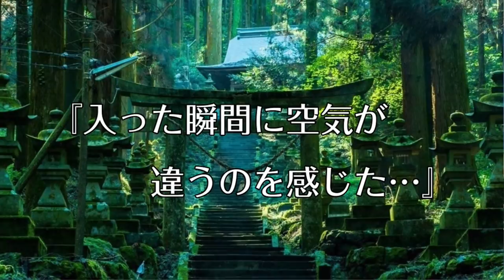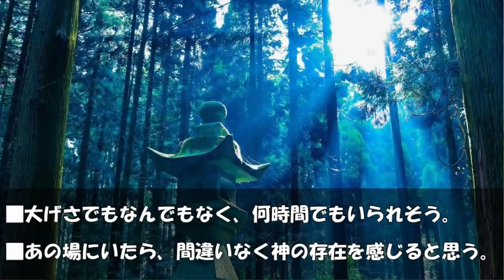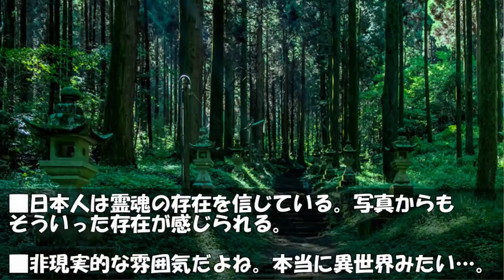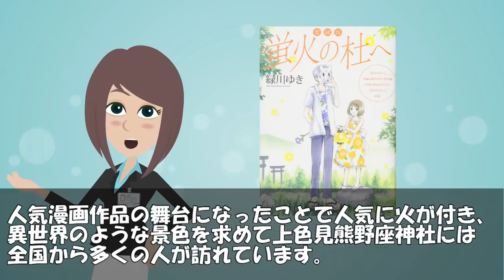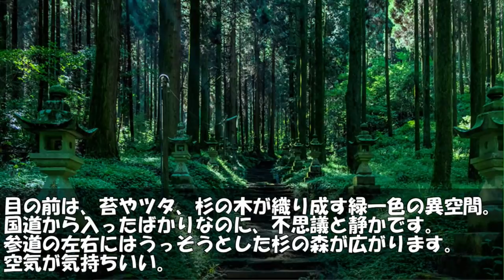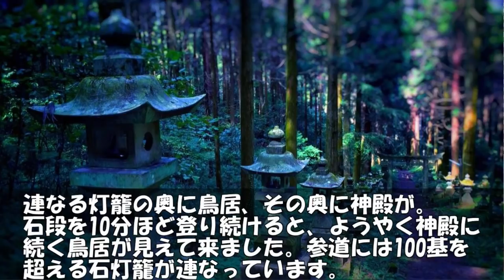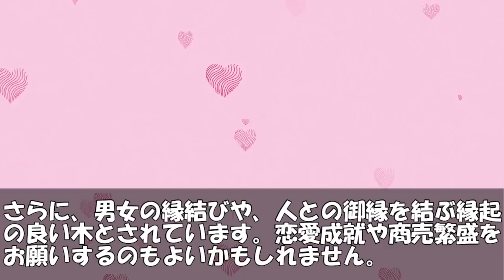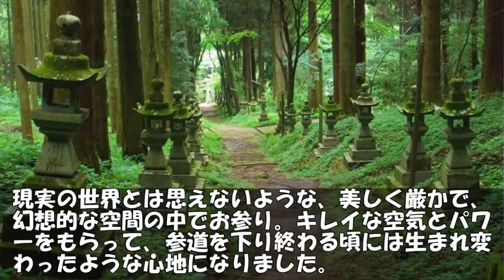【海外の反応】「神秘的過ぎて怖い…」日本神社の存在感が世界中を圧倒！その別格すぎる美しさに外国人から感動と驚愕の声【世界のJAPAN】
‹動画詳細›
■引用・参考サイト